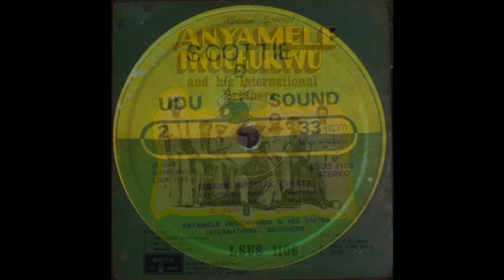Anyamele Iwuchukwu & His United International Brothers - Ayi Je - Nu Ahia